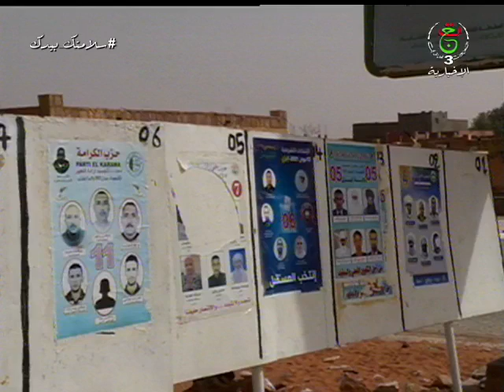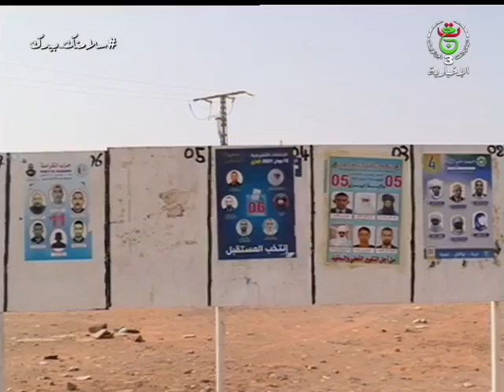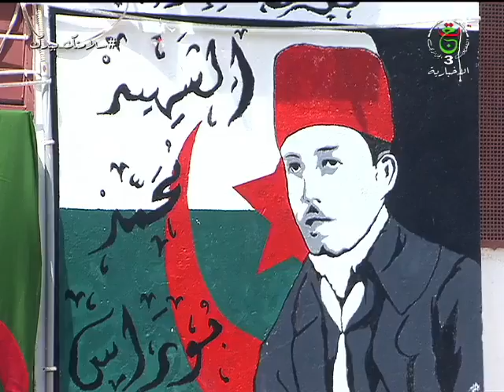نشرة أخبار منتصف الليل | 30 ماي 2021